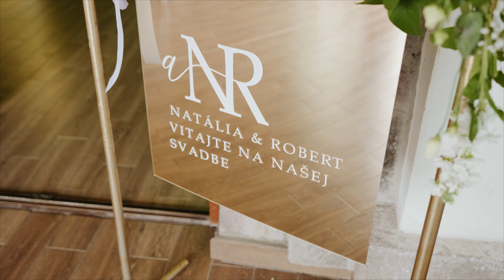Naty a Robko - SVADOBNÝ KLIP | Masarykov Dvor - 22.6.2024